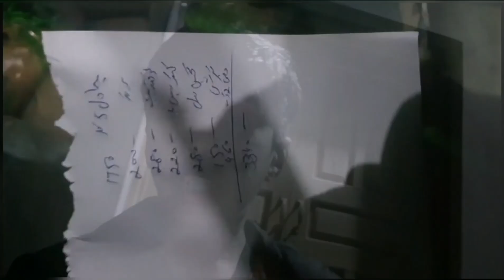|Geedar Ka Shikaar kaisa Raha?| |Mustafa Haider jatt Vlogs|